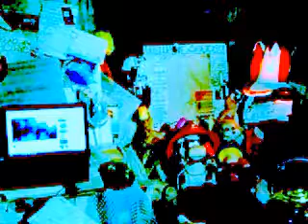DAMY RADĘ,GDY MAZUR ZA DORADZANIE NA STRONĘ PEPICZKÓW PRZEPĘDZIMY I PO LICHWIE!!!